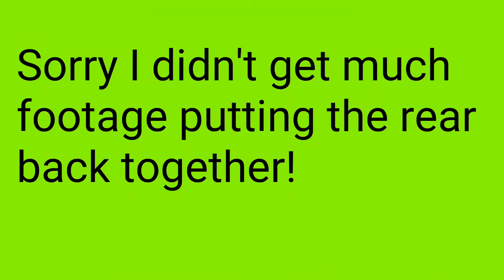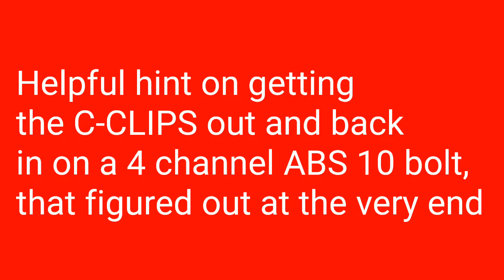Trying to figure out where the noises are coming from!!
Really short video of me working on the rear end of my Camaro with tips towards the end!! Car had been making some random noises that seemed to be coming from somewhere towards the rear of the car, so me and my brother in law pulled the cover and axles to inspect it. Didn't see anything major wrong, so we put wheel bearings in and I finally installed the used braced diff Cover I've had.